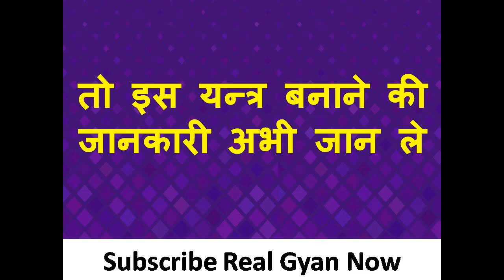चार कदम पीछे चलते चलते उस वक्त ही वश में